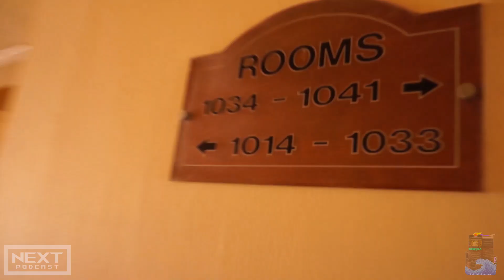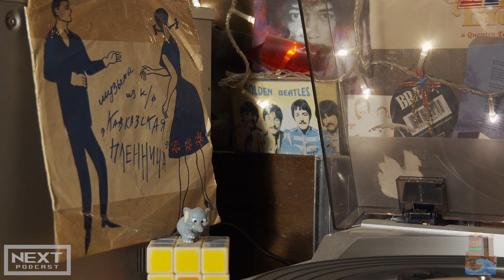NEXT PODCAST | ОТПУСК/КАНИКУЛЫ*Любимые Отпуска | #22 ВЫПУСК | bakujukebox.com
МУЗЫКА НА ВИНИЛЕ:

Александр Зацепин - ДОРОГА (из к/ф "Кавказская Пленница")

Слушайте NEXT PODCAST с ХМУРЫМ и ГАМИДОМ каждую СУББОТУ​ в 10 утра​​​​​​​ на радио bakujukebox.com

SPECIAL THANKS TO ADRİAN ENESCU!

2021__BAKUJUKEBOX__RBF